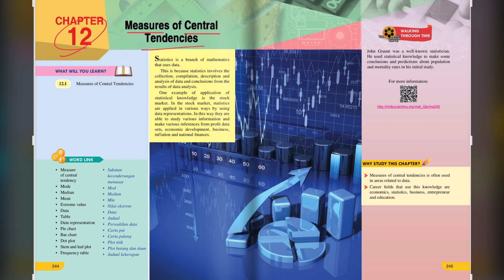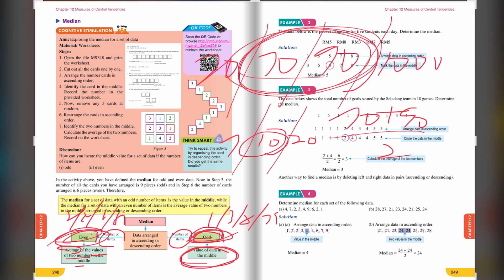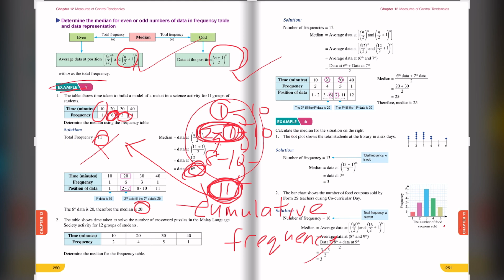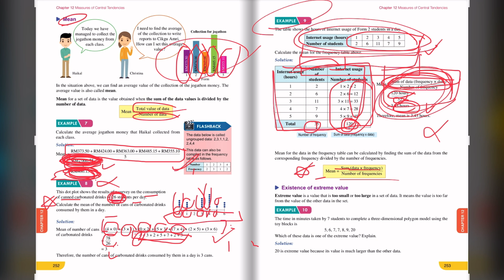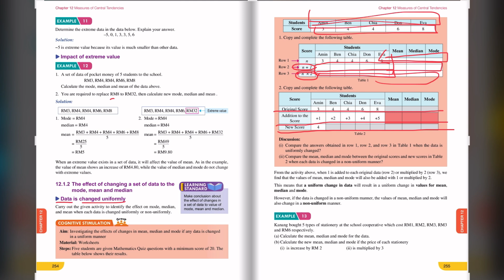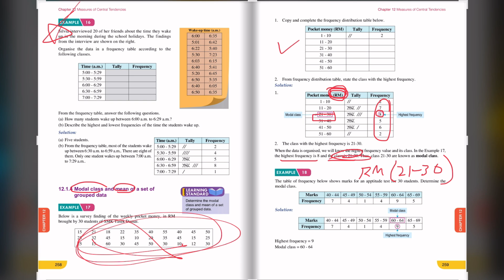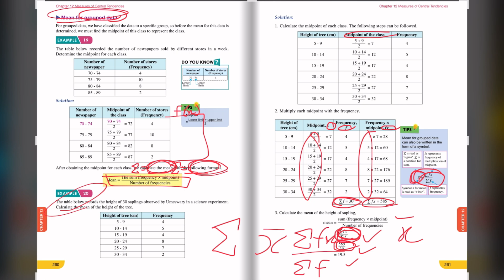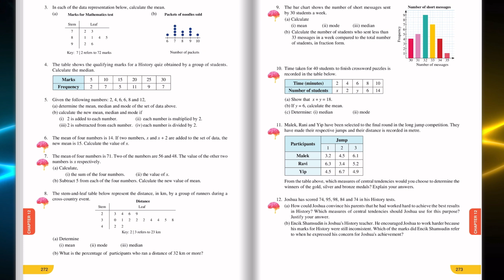F2 Chapter 12